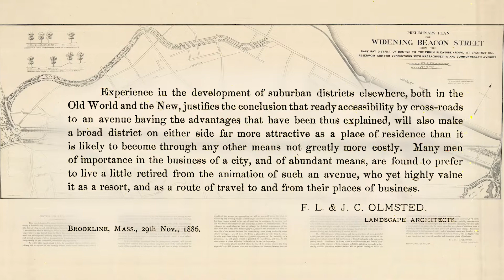Demonstration of reopening the Bridle Path on Beacon Street in Brookline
Between Kent/Powell Street and Hawes Street (around 7:20 AM, Saturday, December 1, 2018).